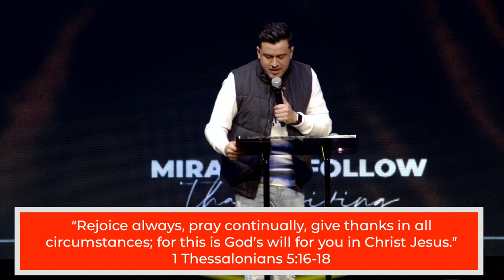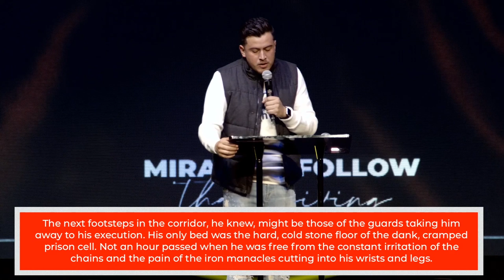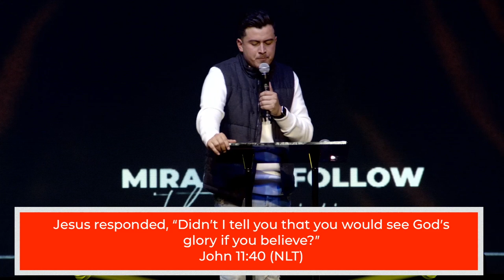Miracles Follow Thanksgiving! | Pastor Christian De La Rosa